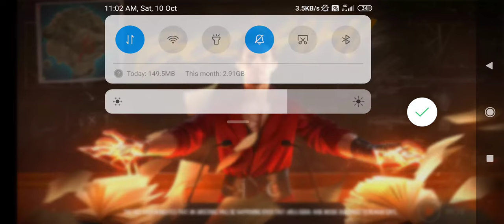10 October 2020